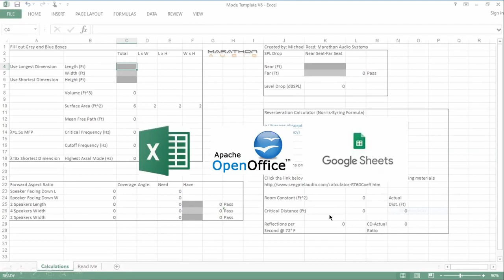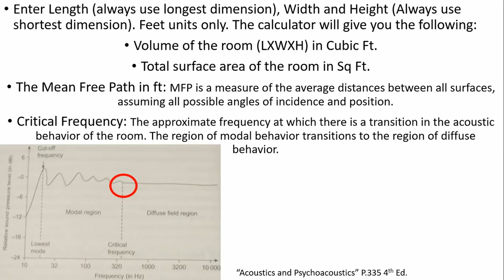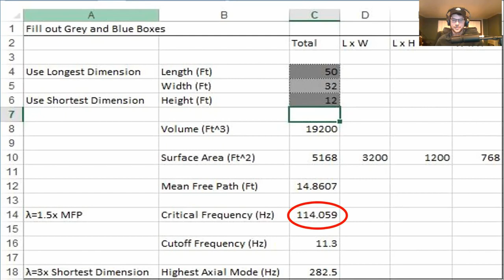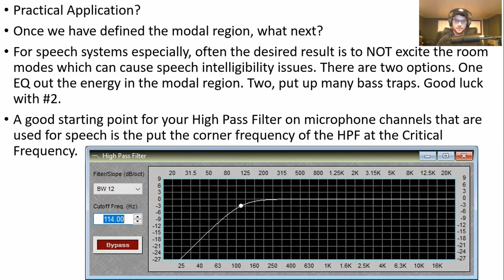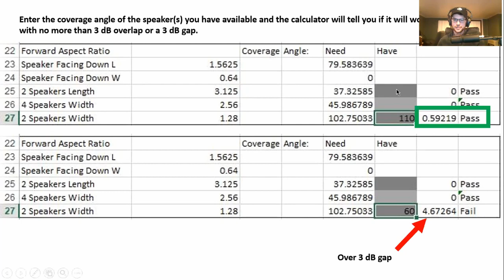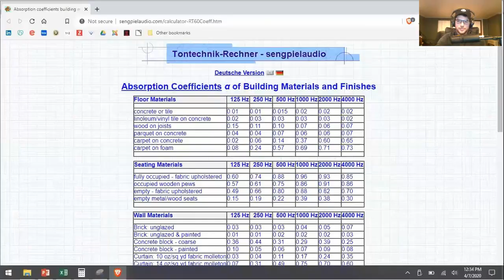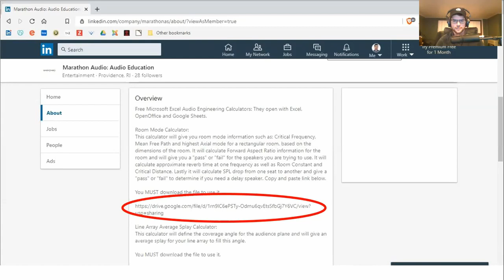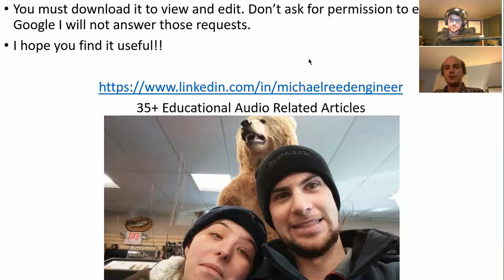Boston AES | Room Mode+ Calculator with Mike Reed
Michael Reed of Marathon Audio Systems presents his "Room Mode+ Calculator," a freely available Excel tool that can calculate Critical Frequency, calculate Room Modes, match speaker coverage angle to room ratio, calculate SPL drop over distance, calculate reverb time for a single frequency, and calculate the critical distance of the room.
Mike shows us how to use his calculator, and he also discusses its practical applications in designing and implementing speaker systems